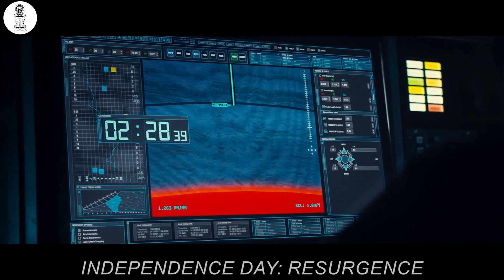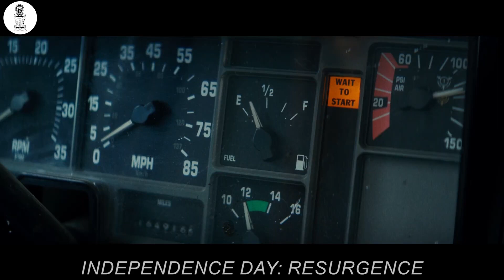L'ASTRONAVE madre arriva sulla TERRA per DISTRUGGERNE il NUCLEO, e l'UMANITÀ inconsapevole REAGIRÀ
Due decenni dopo l’iniziale invasione aliena del 1996, la Terra gode di un periodo di tranquillità. Le nazioni hanno stretto alleanze, culminate nel programma Earth Space Defense (ESD). Utilizzando i resti recuperati di navi aliene, hanno sfruttato la tecnologia extraterrestre per erigere un sistema di difesa contro potenziali minacce aliene. L'ESD opera dall'Area 51, mantenendo basi sulla Luna, Marte e Ria, una luna di Saturno. All'insaputa dell'umanità, persistono osservatori extraterrestri in agguato, perseguitando l'ex presidente Whitmore con incubi ricorrenti.

NOME FILM: 1ND3P3ND3NCE D4Y: R35URG3NC3

Grazie per il vostro continuo supporto al nostro canale.

All video credits to Riddle Recapped youtube's channel